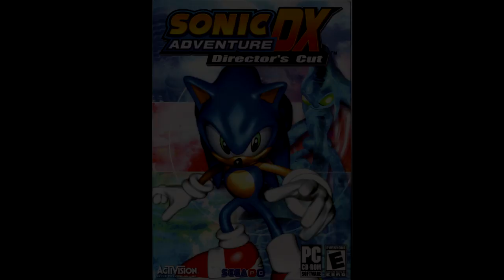Sonic Adventure DX - Red Hot Skull (12 minutes extended)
That's a long one in loop. There's a nice moment's in this soundtrack, like 1:34 - this one is my favourite.

Game: Sonic Adventure (1998, DX - 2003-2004)
Game by: Sonic Team
Composer(s):Jun Senoue, Fumie Kumatani, Kenichi Tokoi, Masaru Setsumaru
Soundtrack: Red mountain, lava section.